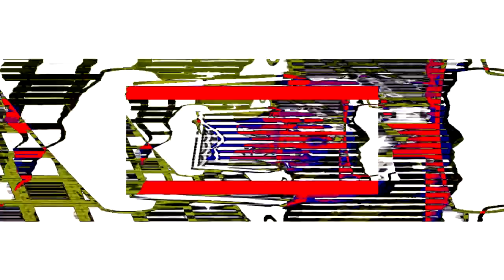Veg Replace Tennis BFDIA 5e Round 9